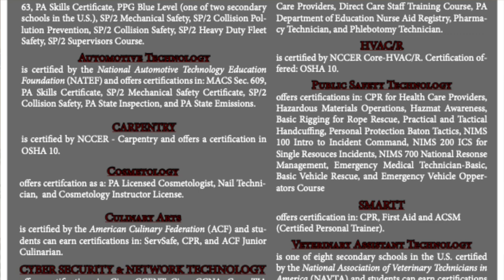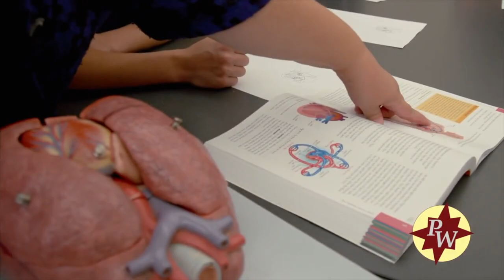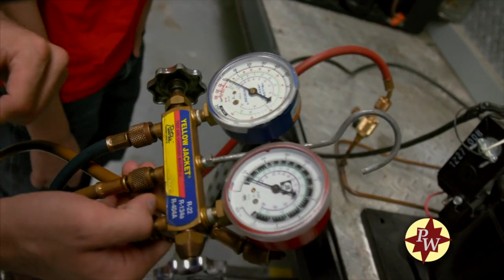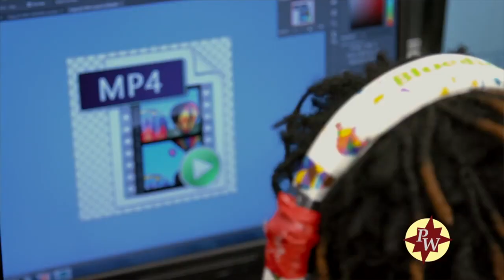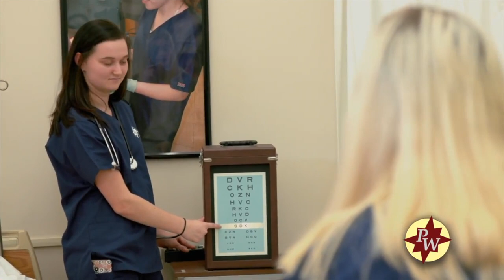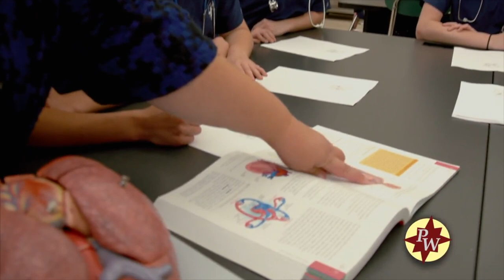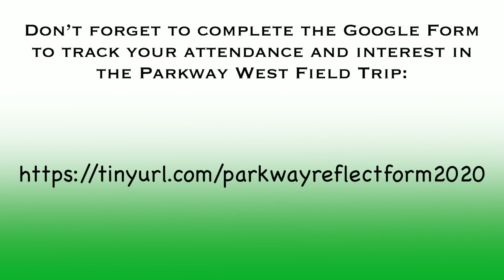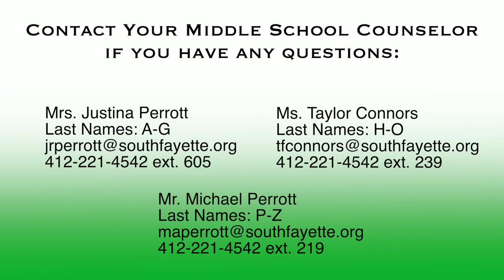SFMS Parkway West CTC Presentation